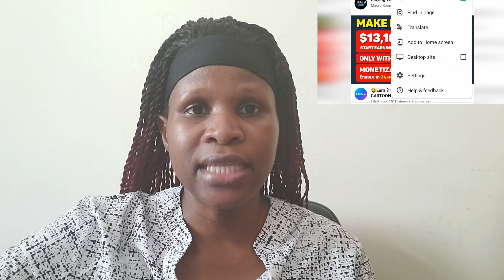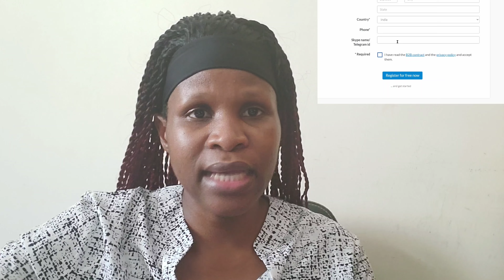How to make $1000 per Week. *Secret Revealed*| Make money online.